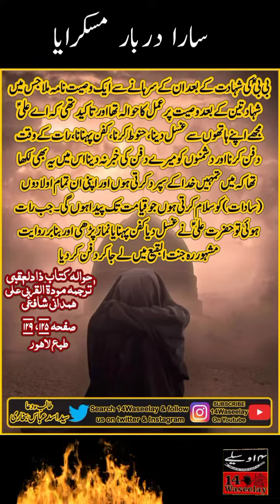روئی جب لاڈلی محمدﷺ کی سارا دربار مسکرایا ہے